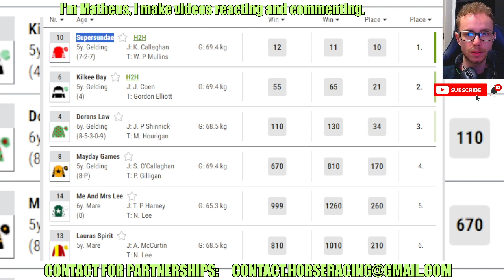Supersundae wins at Ballinrobe May, 07 2024 Horse Racing RESULTS Bet